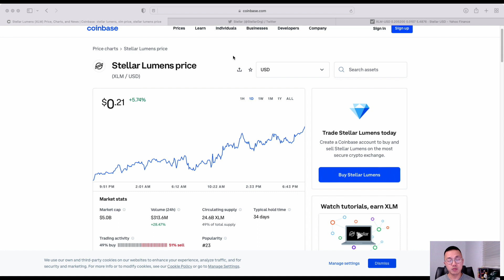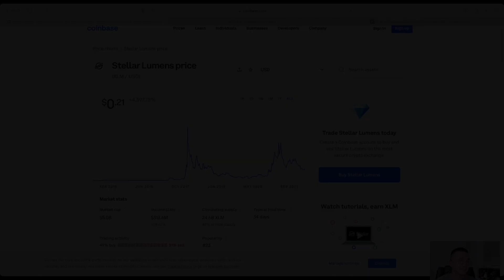BUY and HOLD Stellar Lumens (XLM) Solid Crypto Coin Ready to (5-30x Investment Potential) - Coinbase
I share hot stocks and crypto plays and talk about money and investing tips to the Youtube community!

Content: Stock Market, Bitcoin, Investing, Money Tips, Financial Freedom, Growth Mindset